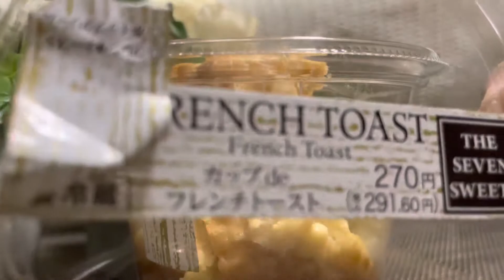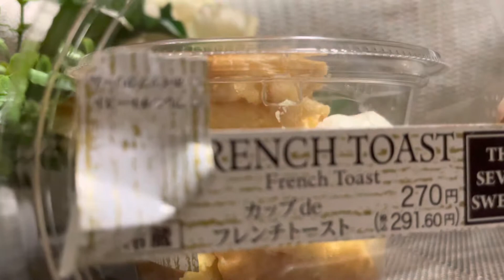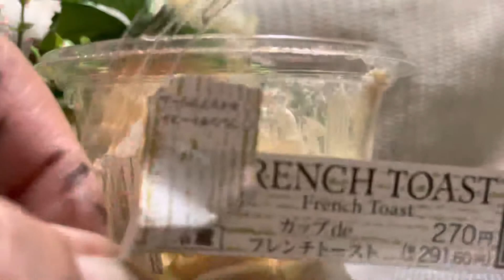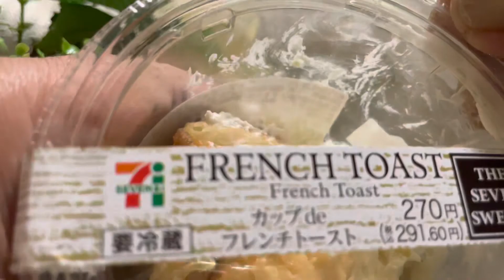美味しい物シリーズ15✨カップdeフレンチトースト‼️税込291.60円⁉️謎の値段設定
マーヴェリックch
チャンネルご登録宜しくお願い致します

ピクシイホロウchも